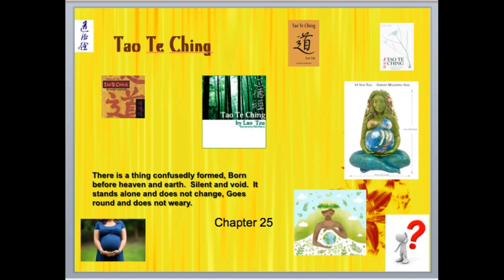Tao as Mother